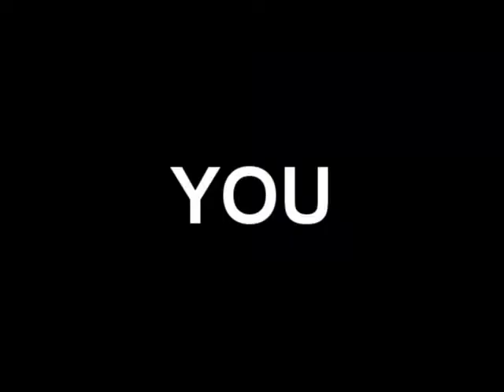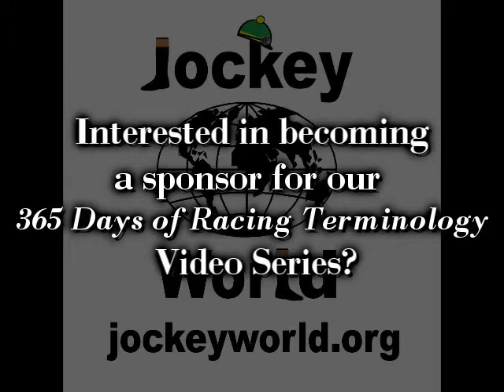Racing Term #327 "Syndicate" of Frankie Lovato's 365 Days of Terminology